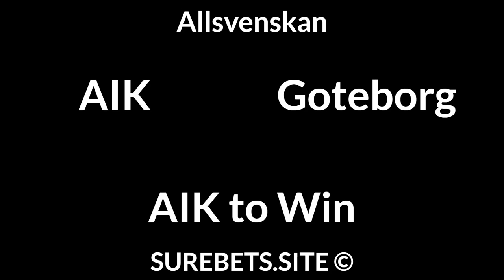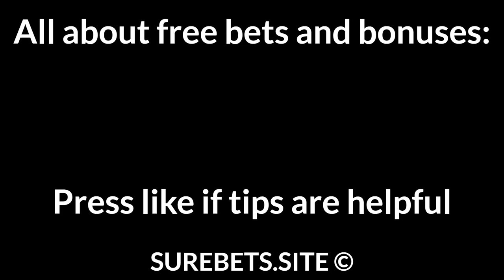Football Betting Tips Today 20/09/21 — Free Soccer Predictions Today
Braga vs Tondela
Braga to Win (-1.5)

Barcelona vs Granada
Barcelona  to Win (-1.5)

AIK vs Goteborg
AIK to Win

Hammarby vs Varbergs BoIS
Varbergs BoIS to Win (+1)